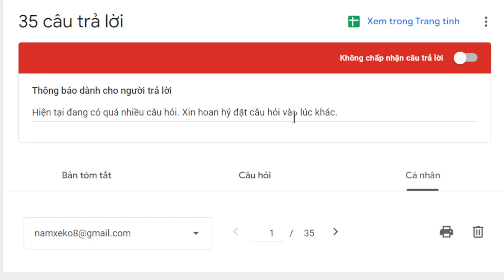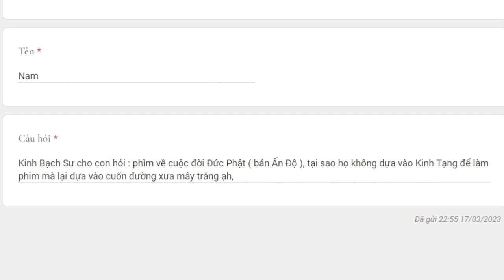1956. Tại sao phim cuộc đời Đức Phật không dựa vào kinh tạng?